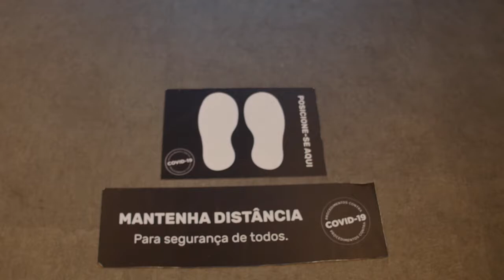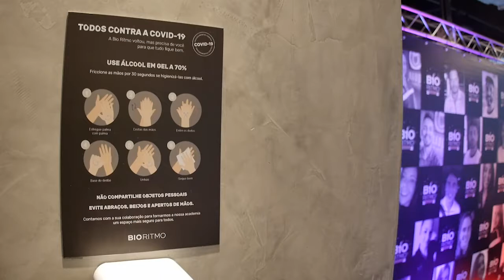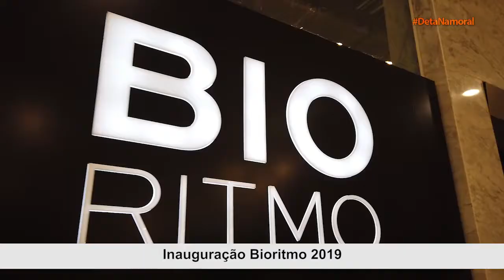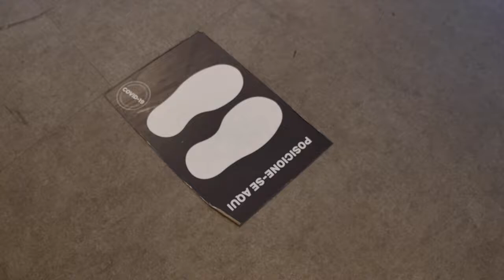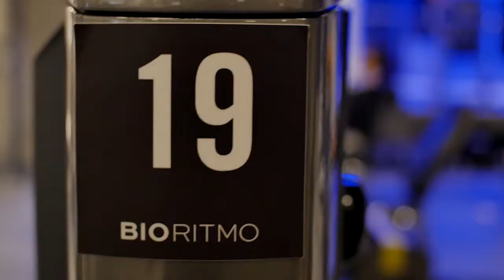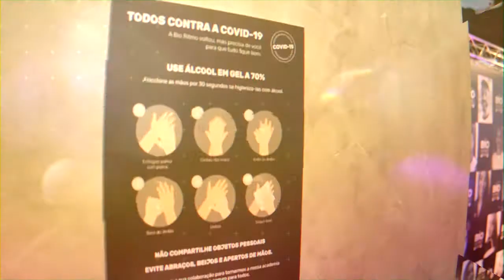Bioritmo Santos comemora 1 ano (out 2020)